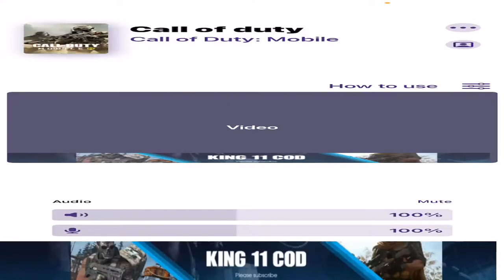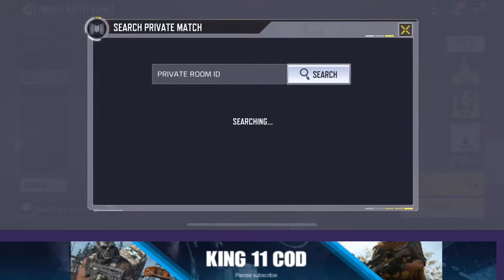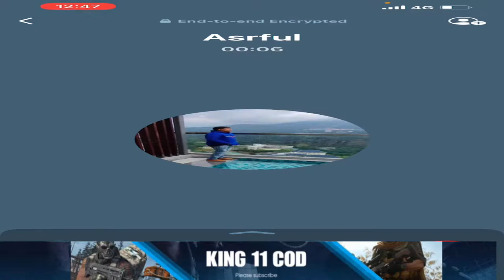Try to hide inside the room, but there is still a man